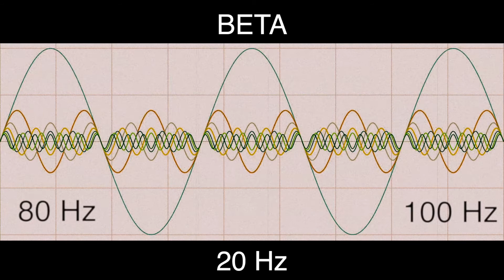20 Hz Pure BINAURAL Beat ❇️ BETA Waves [80 Hz Base Frequency] ❇️ Ondas Beta 100%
❇️ BETA Brain Waves Information (8 to 12 Hz):

14 Hz - Awakeness, alert. Concentration on tasks, Focusing, vitality
16 Hz - Bottom of hearing range. Releases oxygen/calcium into cells
12 - 15 Hz - Relaxed focus, improved attentive abilities
13 - 27 Hz - Promotes focused attention toward external stimuli
13 - 30 Hz - Problem solving, conscious thinking
18 - 24 Hz - Euphoria, can result in headaches, anxiety